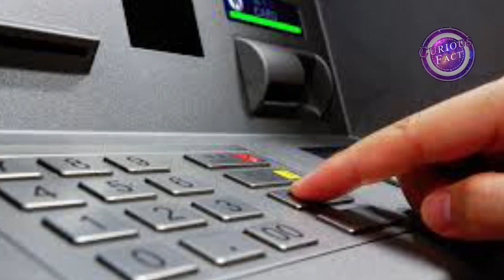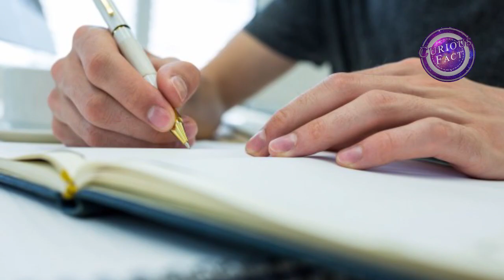क्या आपको पता हैं ? Top Enigmatic Facts About the World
CuriousFact Presents Amazing Facts About 'Top Enigmatic Facts About the World' In Hindi | In This Video You Have Been Told About Some Interesting Facts About "Top Enigmatic Facts About the World" If You Enjoyed This Video So Then Share With Your Best Friends And Don't Forget To SUBSCRIBE This Channel (Amazing Facts For The Curious Mind)

Pages:
Like the Facebook Page!

Editing:
Voiceover & Final Video Editing by -  Sarfaraz MaliC.

You're Curiosity ends here.